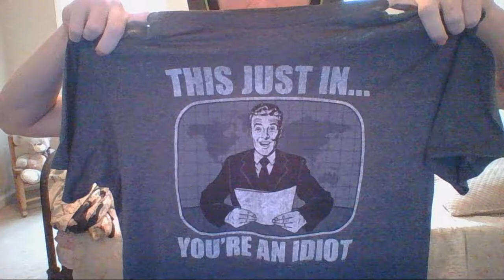Happy Epic New Year!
If you couldn't tell I've been working really hard on my commentary. As always stay EPIC!